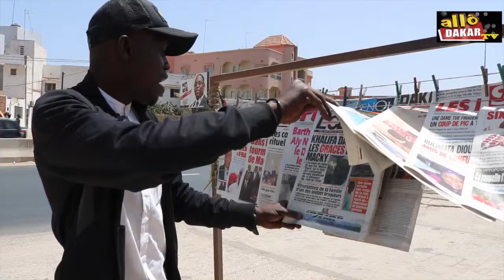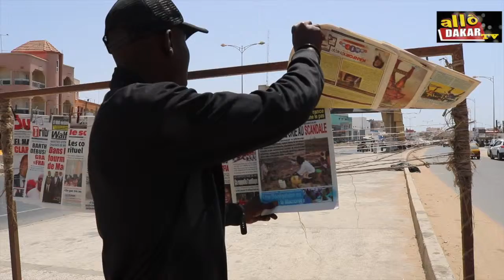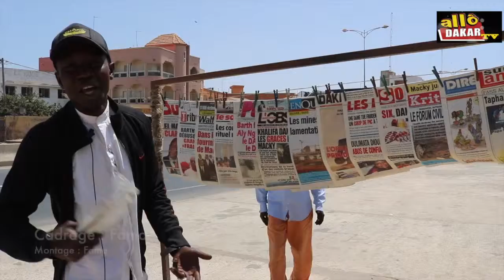Revue de presse du 01/04/2019 Avec Dallou Dakar